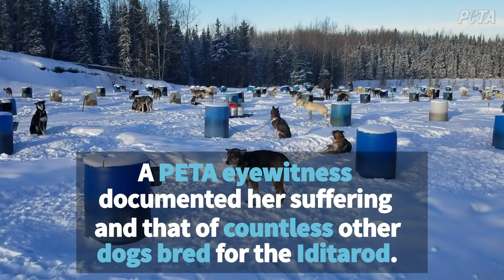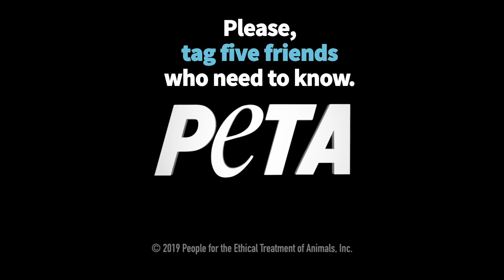This Iditarod Champion’s Story Will Break Your Heart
*UPDATE: Victory! Please ask Liberty Media to do the same now.

She limped and cried while circling on a short chain all day 😭 This is how mushers treated a former Iditarod champion. Snickers and the dozens of other dogs left chained in the freezing cold need your help.